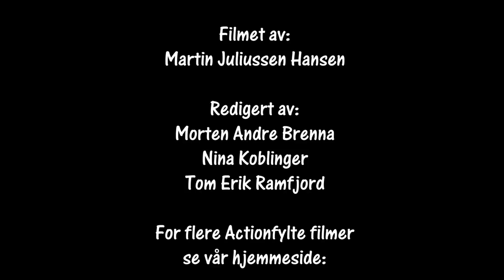Rally NM Aurskog Høland SS1 Løken 01.06.2019